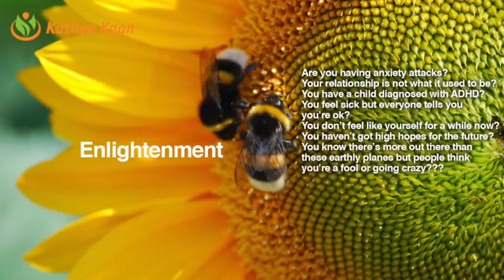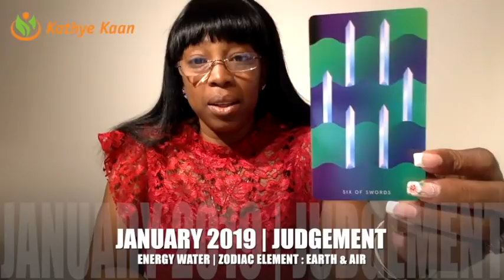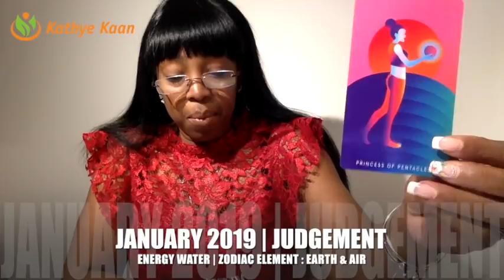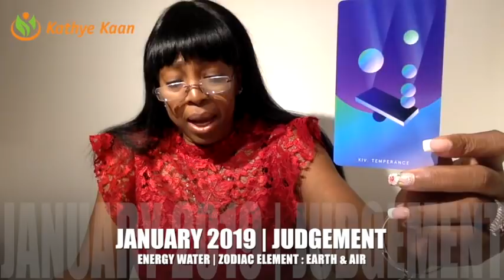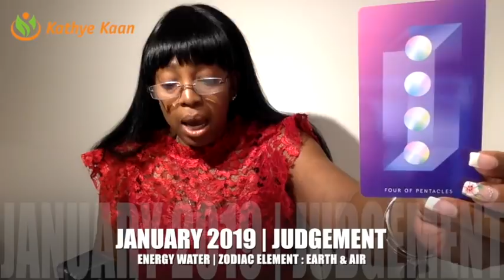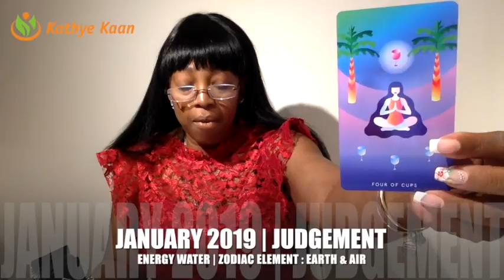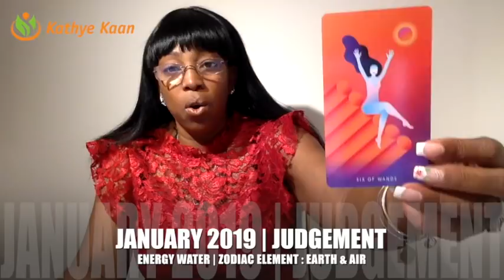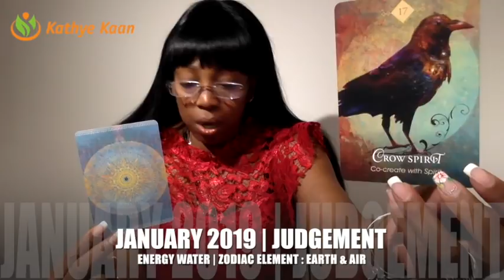AQUARIUS JANUARY 2019 💝 MONTHLY PSYCHIC READING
Find out what the month of January has to offer for you Aquarius signs. I use a combination of my gift,  tarotcards, numerology and astrology to provide monthly energy vibration readings for all Zodiac Signs.

1-on-1 Live private chat on Youtube. I will pull cards for you per request and you can enter information and questions in the chatbox. I offer 10, 20, and 30 minutes options:

As stated above, you can buy extended Monthly, Quarterly, Full Moon and Year readings from the ones you’ll find on my channel in my On Demand shop:

Read my eBook ‘Removing The Veil Of Illusion - A Guide To Ascension’: